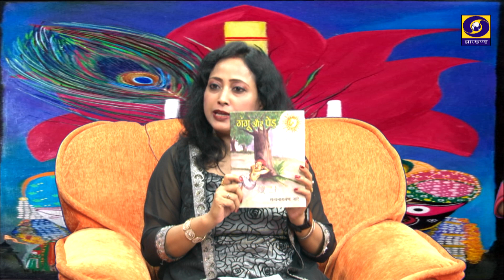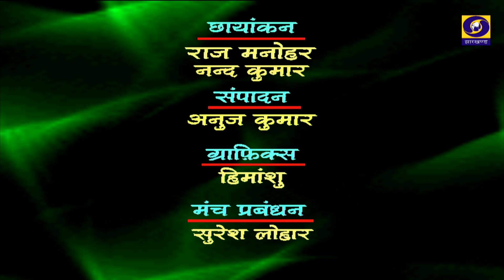आओ चित्रकारी सीखें